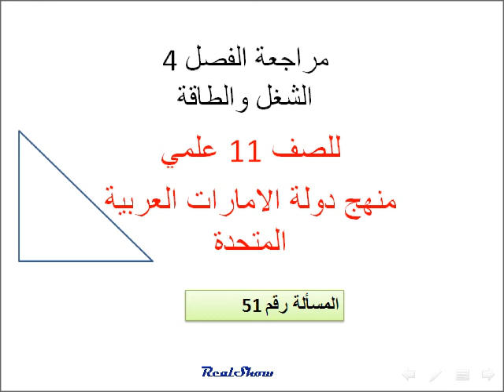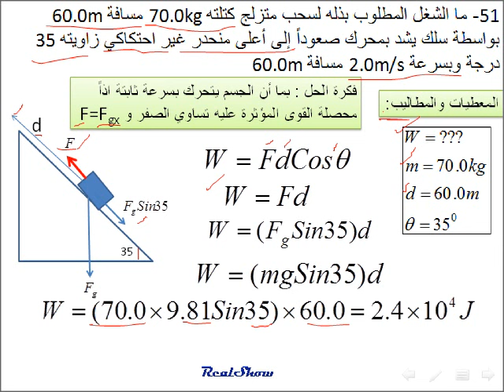فيزياء الشغل والطاقة (مراجعة الفصل 4 ) للصف 11علمي 51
هذا رابط مدونتي التي تحوي كل ما تحتاجه  لفيزياء حادي عشر علمي

فيزياء الصف الحادي عشر علمي منهج دولة الامارات العربية المتحدة
الشغل والطاقة وحفظ الطاقة